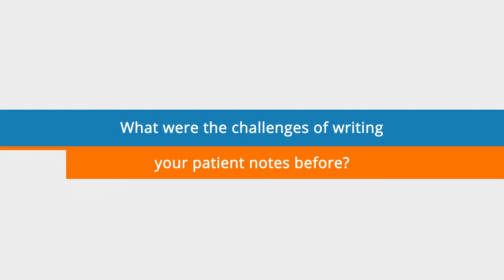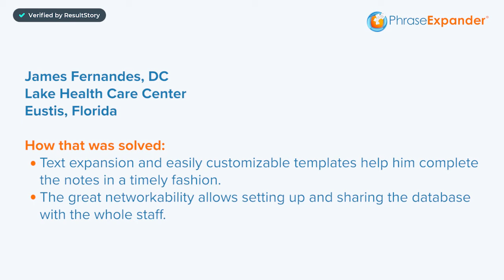Chiropractor stopped documenting patient notes on Saturdays thanks to PhraseExpander templates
James Fernandes, DC is a Chiropractor at Lake Health Care Center in Eustis, Florida.
He has been using PhraseExpander since 2016.

Here's his success story:

Challenges
- Their EMR program was very complex and required a lot of clicking all over the place to complete a note.
- He wasn't able to keep up with his notes during the visits.
- Eye contact with the patients was hardly possible while absorbed in data entry.

How that was solved
- Text expansion and easily customizable templates help him complete the notes in a timely fashion.
- The great networkability allows setting up and sharing the database with the whole staff.

Results
- PhraseExpander provides the right tools to make the note-taking process much simpler.
- He doesn't have to work on Saturdays anymore to catch up with his notes.
- He has regained the opportunity to talk to the patients during the visits.

0:00​ - Intro
0:29​ - Challenges in writing patient notes
1:16​ - What was your a-ha moment?
1:36 - What's the one feature that's having the biggest impact on you?
2:11​ - How has PhraseExpander improved your charting process?
2:49​ - Would you recommend PhraseExpander?
3:22​ - Recap